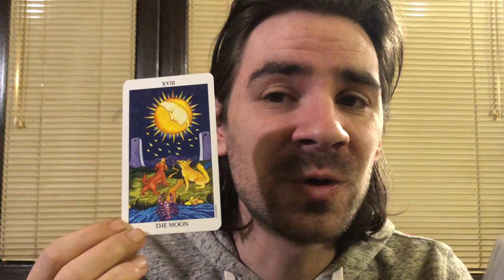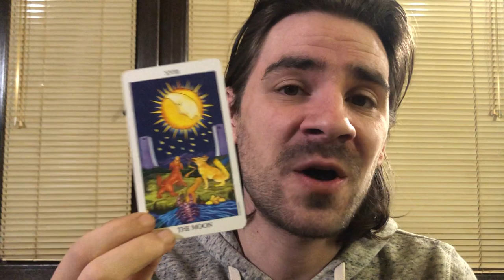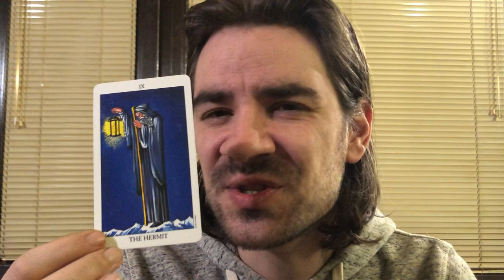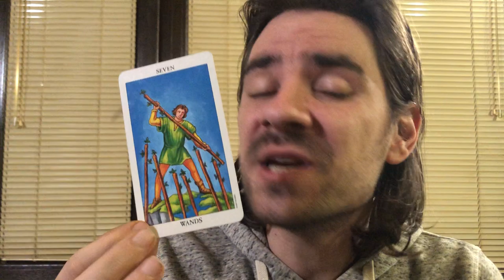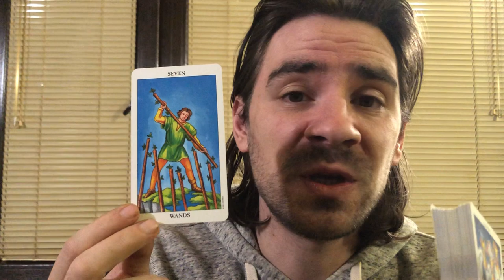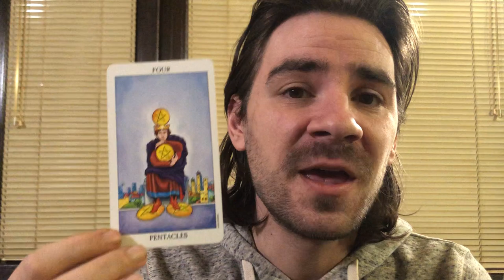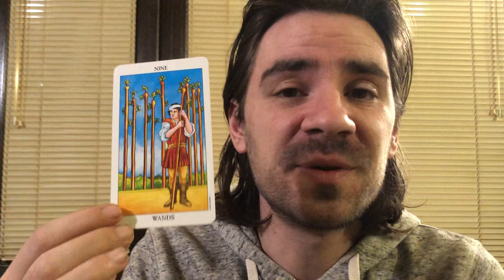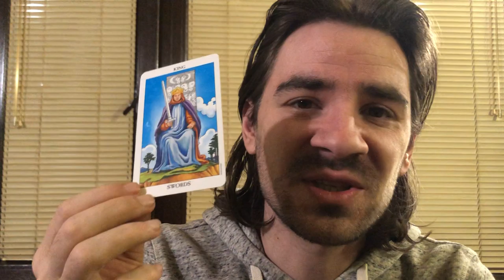LEO January 26- February 2 2020 Weekly Tarot Reading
LEO January 26- February 2 2020 Weekly Tarot Reading Welcome to Radko Tarot. This video is for your astrological sun, moon and rising sign! To order or schedule a one on one personal tarot reading with Radko